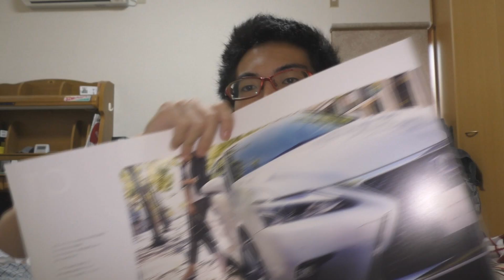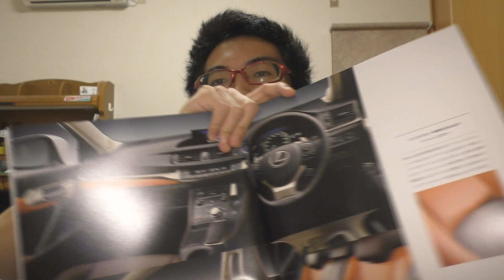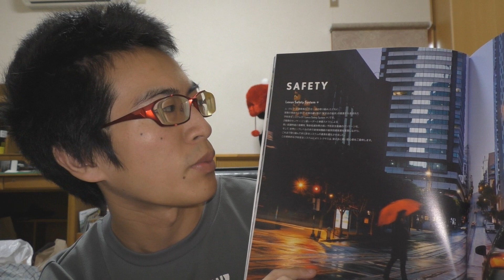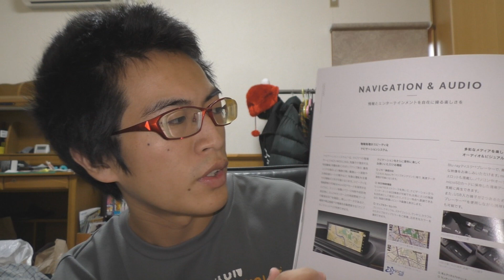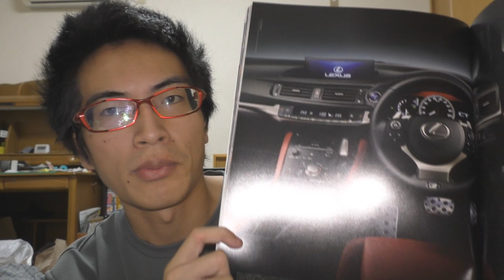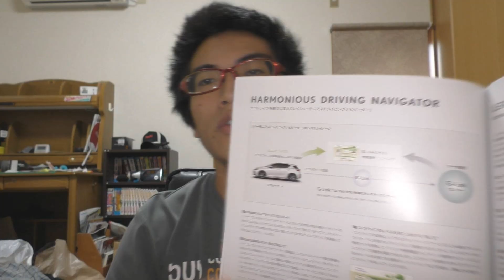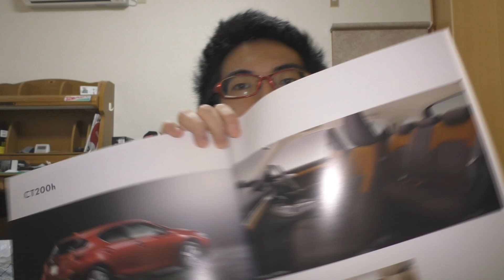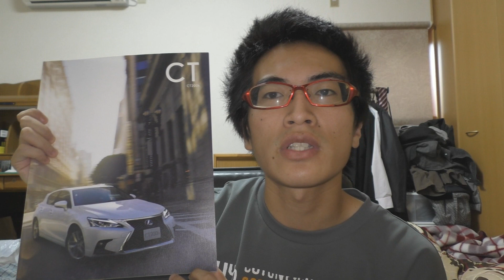【最新】レクサス CT200h